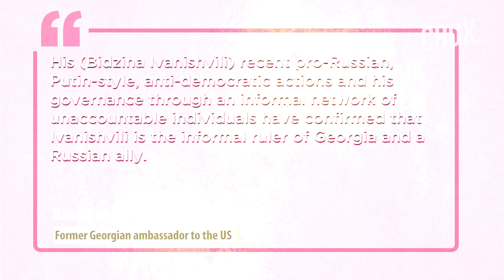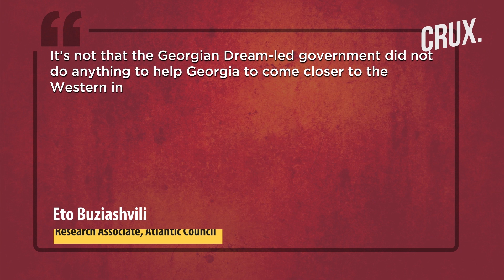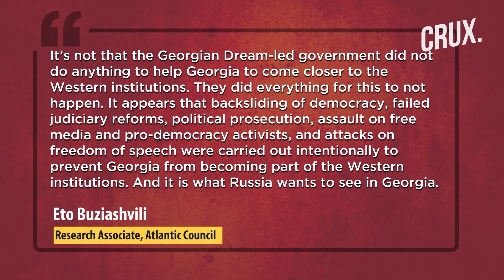From NATO, EU Aspirant To Pro-Russia Nation l Who Is Driving Georgia Closer To Vladimir Putin?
Georgia, once considered a pro-West nation, is seemingly turning its back on the US & EU, as per analysts. In July, the chairperson of the ruling Georgian Dream party reportedly attacked the EU and US diplomats. Analysts say the attack on Western diplomats is a sign that the country has gone from being a staunch Western ally to a pro-Kremlin regime. Watch the video to know more.

00:00 – INTRODUCTION
00:54 - WHAT EXACTLY DID THE CHAIR OF GEORGIA’S RULING PARTY SAY?
02:14 - WHO IS BIDZINA IVANISHVILI?
03:39 - GEORGIA’S RULING PARTY TANKING NATO, EU BID?
05:14 - VANISHING DEMOCRACY IN GEORGIA